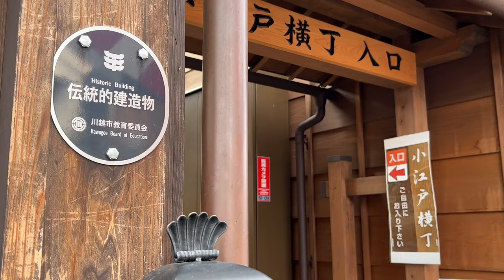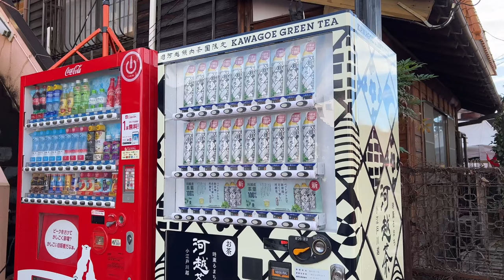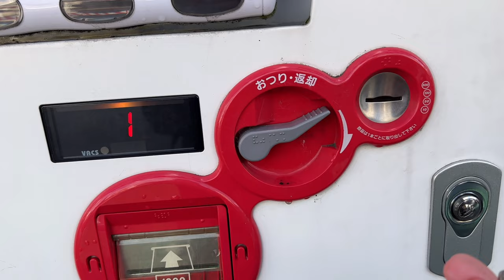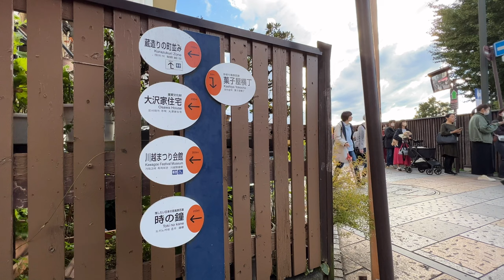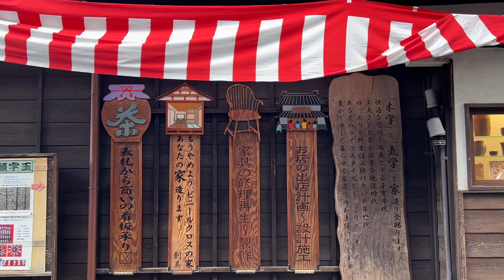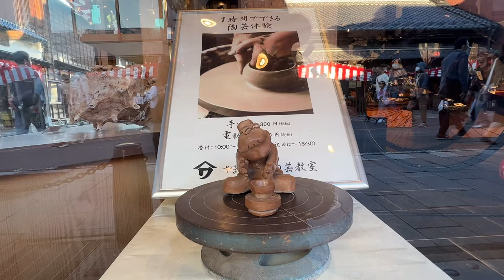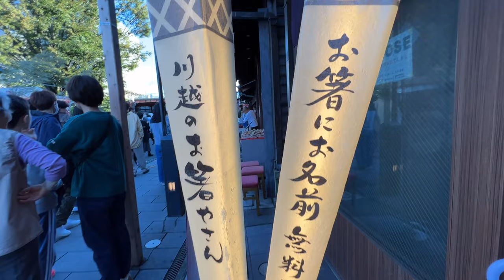Immerse Yourself in the Vibrant Tradition of Kawagoe Hikawa Matsuri Festival 2023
day trip from tokyo
japan guide
japan itinerary
japan travel
japan tourism
japan trip
travel to japan
what to do in japan
tourism in japan